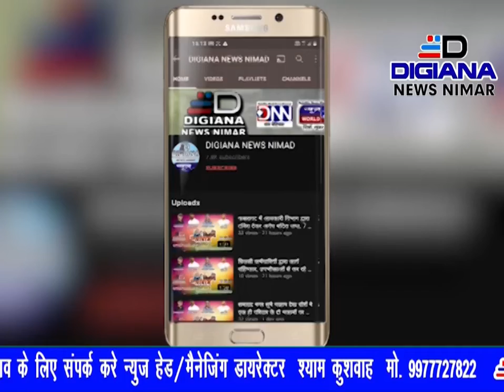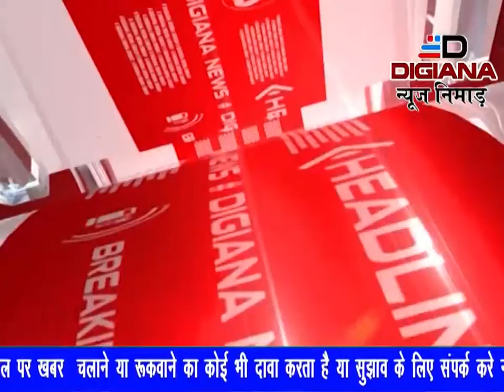नगर में चल रही राज्यस्तरीय लेदर बॉल क्रिकेट टूर्नामेंट का समापन